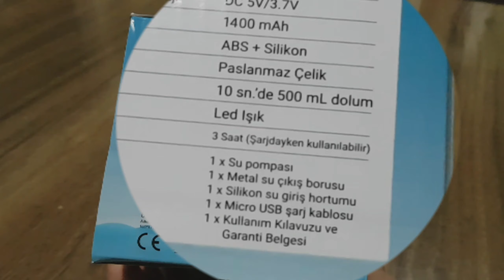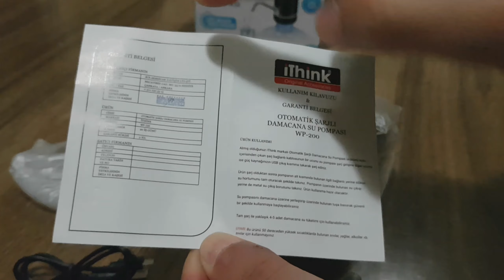i'think Şarjlı Çift Motor Damacana Su Pompası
I’Think Şarjlı Çift Motor Damacana Su Pompası, pratik özelliklere sahip şık bir üründür. Damacana kapağı üzerine monte edilerek tek tuşla kullanılan pompa, su doldurma işlemini hızlı ve zahmetsiz hâle getirir.
İki adet güçlü motor ile 10 saniyede 500 ml dolum yapabilir. Dolu batarya, 4 ya da 5 adet damacanın boşaltılmasına yardımcı olur. Tek tuşa basarak damlatma ve sızdırma olmadan çalıştırılıp durdurulabilir. Mikro USB ile şarj edilebilen 1400 maH batarya, 3 saat içinde dolu duruma gelir. Çelik tahliye boru ve LED aydınlatmalı güç butonu, tasarımın estetik olmasını sağlar.
Çift motor sayesinde hızlı dolum
10 saniyede 500 ml dolum
Tam şarj ile 4-5 damacana kullanım
1400 mAh batarya
Şarj süresi: 3 saat
Şarj olurken kullanılabilir.
Led ışık göstergeli
Tek tuşla çalıştırma ve durdurma
Şarj edilebilir.
Paslanmaz çelik
Mikro USB şarj
Damacana kapağının üstüne takılır.